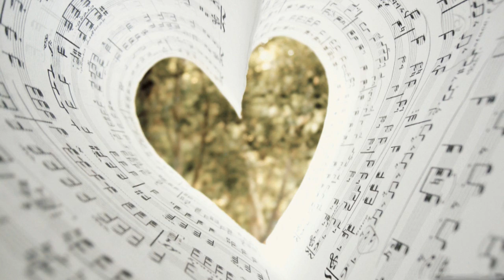Mircea Vintila - Scrisoare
Muzica: Mircea Vintila
Versuri: Gheorghe Azap